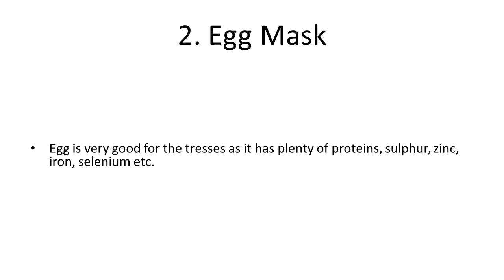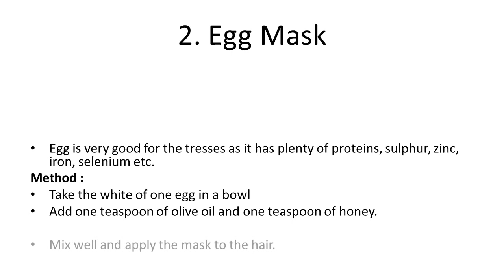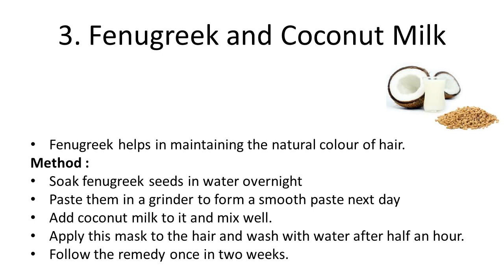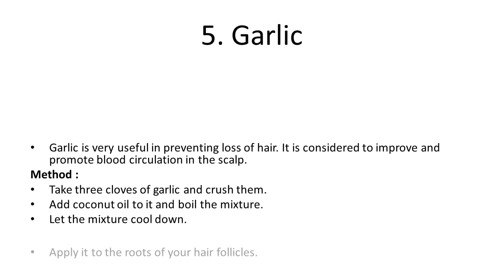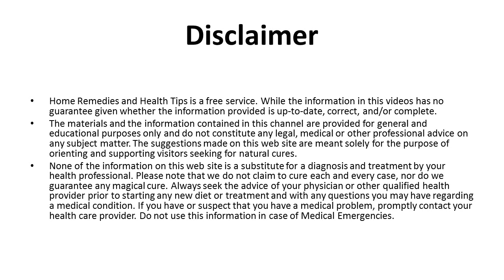Natural Home Remedies for Fast Hair Growth | How to grow long hair naturally really fast